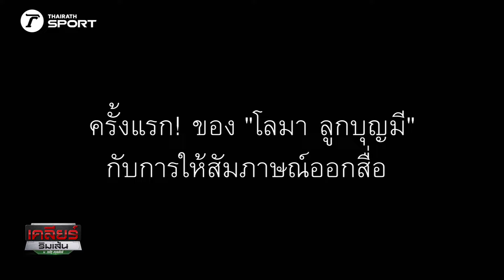หนึ่งเดียว! นักสู้สาวไทย ใน UFC "โลมา ลูกบุญมี" เปิดใจผ่านสื่อครั้งแรก! | เคลียร์ริมเส้น EP.59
“โลมา ลูกบุญมี” หรือ “หล้า” สุภิสรา คนหลัก สาวนักสู้ MMA คนไทยคนแรกในประวัติศาสตร์ที่ได้เซ็นสัญญากับเวที UFC วันนี้ได้มาพูดคุยกับเคลียร์ริมเส้น เพื่อทำความรู้จักกับเส้นทางนักสู้ของโลมา และทุกโอกาสที่เธอได้รับ รวมไปถึงปัญหาและอุปสรรคต่าง ๆ ที่เธอต้องเผชิญมาทั้งชีวิต

ติดตามรายการ เคลียร์ริมเส้น กับ เจ วรปัฐ
ทาง Youtube : Thairath Online
และ Facebook : Thairath Sport